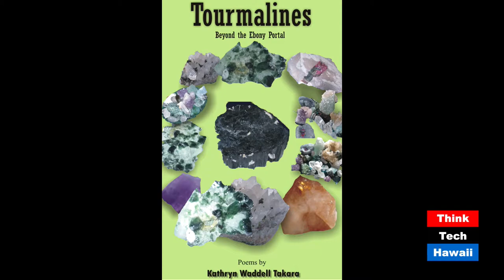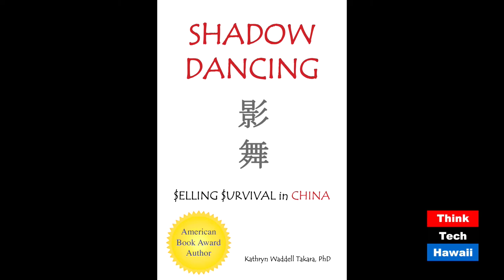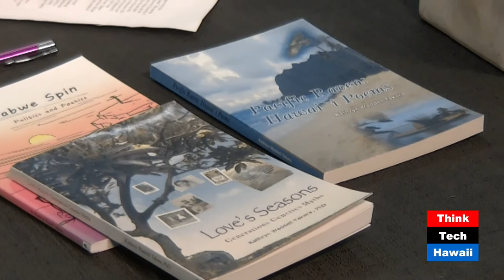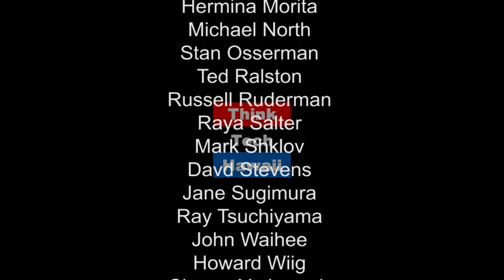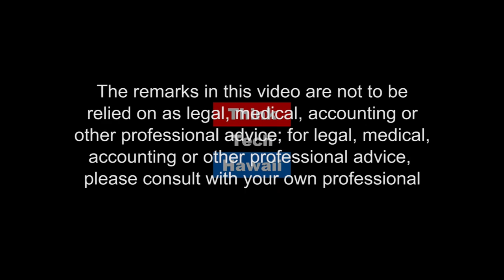The Power of the Word - Stay Woke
Kathryn Waddell Takara, Ph.D, is the recipient of the 2016 Lifetime Achievement Award by the Honolulu NAACP as an Agent of Change.  After retiring from her position as professor of Ethnic Studies at the University of Hawaii at Manoa for 30 years, she pursued her career as a writer.  Widely published, she has authored 8 books, and in 2012 honored with the American Book Award for her book Pacific Raven:  Hawaii Poems. Kathryn joins Sharon Thomas Yarbrough on Sister Power to discuss the power of the word.